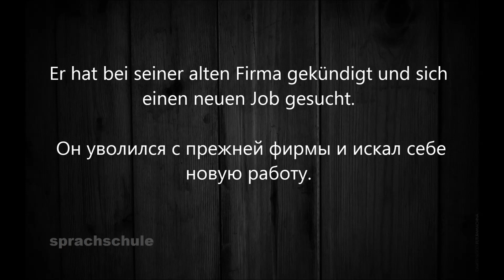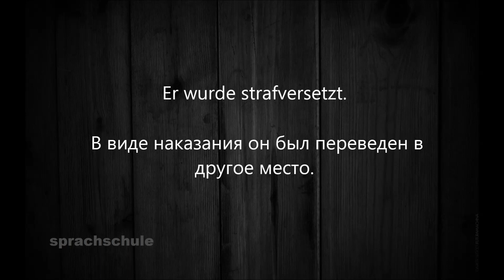Увольнение на немецком языке. Kündigung